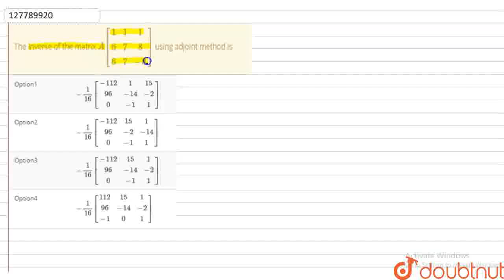The inverse of the matrix A[(1,1,1),(6,7,8),(6,7,-8)] using adjoint method is | CLASS 12 | MATR...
The inverse of the matrix A[(1,1,1),(6,7,8),(6,7,-8)] using adjoint method is
Class: 12
Subject: MATHS
Chapter: MATRICES
Board:IIT JEE

👉 Have Any Query? Ask Us.